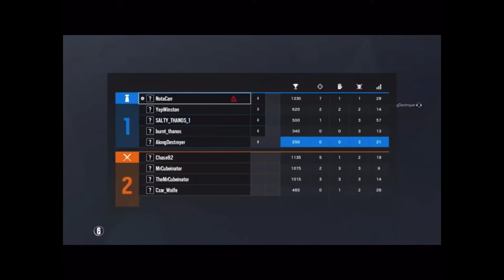Rainbow 6 Siege - BURNT THANOSS (Random Clips)